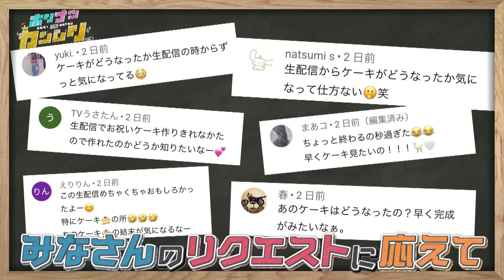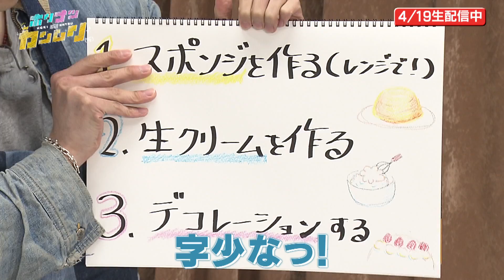勘で作ったらまさかのケーキが爆誕ｗ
勘で作ったケーキはまさかの仕上がりに！？

・達成できた場合：FANTASTICSのメンバー全員呼ぶ！
・達成できなかった場合：絶叫パラグライダー！

皆さん応援よろしくお願い致します！！